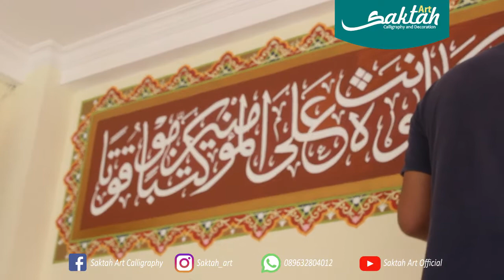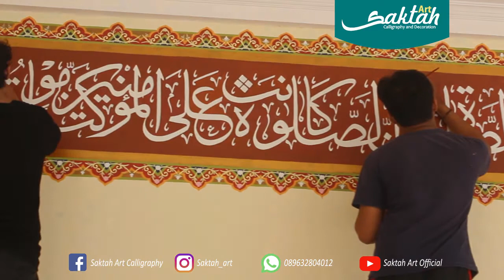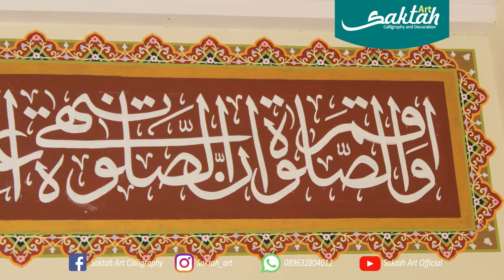Proses pembuatan kaligrafi dan ornament masjid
project saktah art calligraphy
lokasi project masjD perumahan Bulogh jakarta barat

Saktah Art Official

tahun pengerjaan 2017 kunjungi webseit kami di

kontak kami
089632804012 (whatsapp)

kaligrafi arab,
kaligrafi 3d,
kaligrafi dekorasi,
kaligrafi kontemporer,
kaligrafi timbul,
kaligrafi bismillah,
kaligrafi allah dan muhammad,
kaligrafi naskhi,
kaligrafi kaca,
kaligrafi terindah,
kaligrafi,
kaligrafi allah,
kaligrafi arab 3d,
kaligrafi asmaul husna,
kaligrafi cat air,
kaligrafi aksara jawa,
kaligrafi bambu,
cara membuat kaligrafi bismillah,
belajar kaligrafi,
belajar kaligrafi arab,
cara buat kaligrafi,
cara bikin kaligrafi,
belajar membuat kaligrafi,
kaligrafi dari bambu,
belajar menulis kaligrafi,
kaligrafi corel,
kaligrafi china,
cara membuat kaligrafi,
cara menggambar kaligrafi,
cara menulis kaligrafi arab,
cara menggambar kaligrafi dengan pensil,
cara membuat kaligrafi timbul,
cara membuat kaligrafi arab,
cara melukis kaligrafi,
kaligrafi dari kulit telur,
kaligrafi diwani,
kaligrafi dekorasi masjid,
kaligrafi dinding,
kaligrafi dersleri,
belajar kaligrafi dasar,
cara membuat kaligrafi dekorasi,
lomba kaligrafi dekorasi,
kaligrafi eğitimi,
foto kaligrafi,
foto kaligrafi arab,
kaligrafi gontor,
kaligrafi gabus,
gajir kaligrafi,
kaligrafi hiasan mushaf,
kaligrafi harflerin yazılışı,
kaligrafi harfleri,
kaligrafi indonesia,
kaligrafi islam,
kaligrafi indah,
kaligrafi isim yazma,
kaligrafi istanbul,
kaligrafi jepang,
kaligrafi kufi,
kaligrafi khat,
kaligrafi keren,
kaligrafi khat diwani,
kaligrafi kanvas,
kaligrafi kayu,
kaligrafi kuningan,
tutorial kaligrafi khat naskhi,
kaligrafi latin,
kaligrafi lemka,
kaligrafi lukis,
tutorial kaligrafi lukis,
lomba kaligrafi,
lukisan kaligrafi,
lukisan kaligrafi arab,
kaligrafi lernen,
kaligrafi lernen deutsch,
kaligrafi masjid,
kaligrafi mushaf,
kaligrafi muhammad,
kaligrafi modern,
kaligrafi mapsi sd,
membuat kaligrafi,
kaligrafi nama,
kaligrafi naskah,
pelukis kaligrafi kufur nikmat,
kaligrafi nasıl yazılır,
ornamen kaligrafi,
kaligrafi pensil,
kaligrafi persib,
kaligrafi persija,
kaligrafi pemula,
belajar kaligrafi pemula,
cara membuat kaligrafi dengan pensil,
pembuatan kaligrafi,
pelukis kaligrafi,
proses pembuatan kaligrafi,
kaligrafi surat al ikhlas,
kaligrafi simple,
kaligrafi sanati,
kaligrafi sterofoam,
seni kaligrafi,
seni kaligrafi islam,
cara membuat kaligrafi dengan spidol,
kaligrafi süsleme,
kaligrafi terbaik,
kaligrafi tutorial,
kaligrafi tembok,
kaligrafi tulisan,
membuat kaligrafi timbul,
tutorial melukis kaligrafi,
tutorial membuat kaligrafi,
kaligrafi unik,
ukiran kaligrafi,
video kaligrafi,
video kaligrafi indonesia,
kaligrafi yazıları,
kaligrafi dersi 1,
kaligrafi 2 pensil,
kaligrafi 3 dimensi,
cara membuat kaligrafi 3d